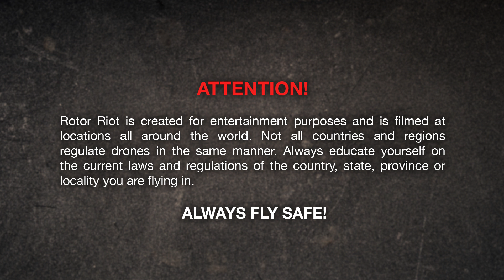Flying Inside a Moving Truck - Experiment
What happens when you fly a drone inside of a moving vehicle? The Rotor Riot guys put that question to the scientific test today, as they attempt to fly a done inside of a moving truck!

-Production Team-
Chad Kapper - Executive Producer / Camera

Amplified
By: Tobu

Jumper
By: PlatinumEDM

Roots
By: Tobu